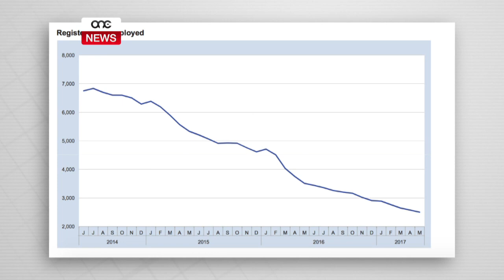NIŻLU GĦAL 2,500 DAWK JIRREĠISTRAW.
ONE.COM.MT - Niżlu għal elfejn ħames mija u tnejn biss il-persuni jirreġistraw għal impjieg ma’ Jobs+. Dan skont tagħrif tal-uffiċċju nazzjonali tal-istatistika ppubblikat fl-ewwel jum tal-ġimgħa li kompla juri kif pajjiżna qed jesperjenza l-aqwa żmien fil-qasam tax-xogħol.